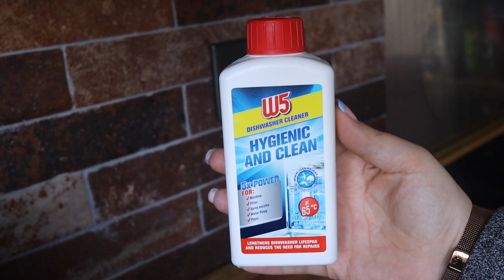#140 Jak wydawac mniej na chemię domową? PO TANIOŚCI BLOG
Mam na imię Anna Łukaszyn i jestem coachem finansowym.

Na moim kanale znajdziesz informacje i porady, które pomogą Ci w zarządzaniu swoimi finansami.

Omówię takie tematy jak:

-planowanie finansowe
-oszczędzanie
-inwestowanie
-oddłużanie
- finanse osobiste

Zapraszam Cię do subskrypcji, aby być na bieżąco z nowymi filmami.

**Jak ze mną pracować?**
Jeśli chcesz uzyskać indywidualną pomoc w zarządzaniu swoimi finansami, możesz skorzystać z moich usług coachingu finansowego.

Oferuję następujące formy współpracy:

Kup ebooka „Budżet domowy. 6 lekcji do finansowej wolności i niezależności”

Sesje indywidualne: Spotykamy się regularnie w celu omówienia Twojej sytuacji finansowej i opracowania planu jej poprawy.

Programy online: Oferuję również programy online, które obejmują materiały edukacyjne, ćwiczenia i wsparcie ze strony coacha.

Aby dowiedzieć się więcej o moich usługach, zapraszam do odwiedzenia mojej strony internetowej lub kontaktu ze mną.

muzyka: